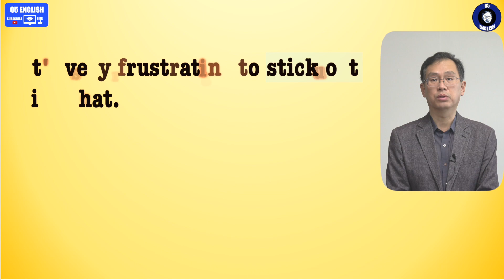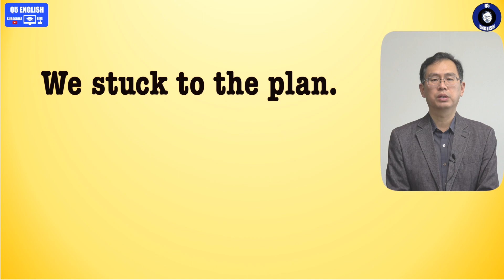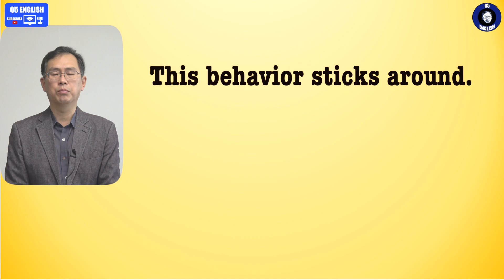Q5 English 어휘 Lesson 1920 (stick 1 – 두드러지다, 여운이 남다, 고수하다, 끝까지 버티다, 머물다, 변하지 않는다, 밀어주다)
일상에서 아주 자연스럽게 쓰는 stick 입니다.  어제는 찌르다 로 의미를 다루었지만 오늘은 남다가 주된 의미로 진행됩니다.  물론 세부적 의미는 모두 다르고 살면서 필요한 상황이 잘 묘사되어 있습니다.  오늘 내용도 자세히 애청 부탁드립니다.  고맙습니다.